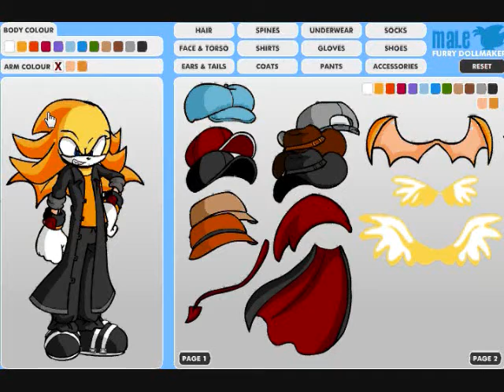How to make Tiger the Hedgehog